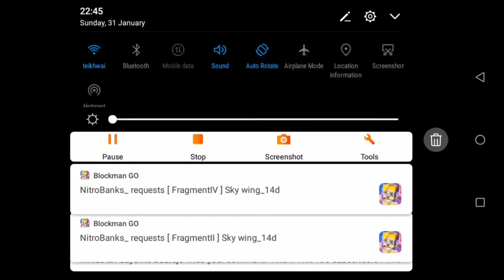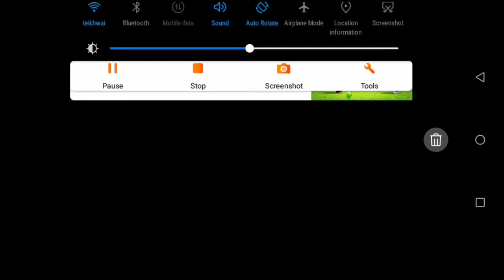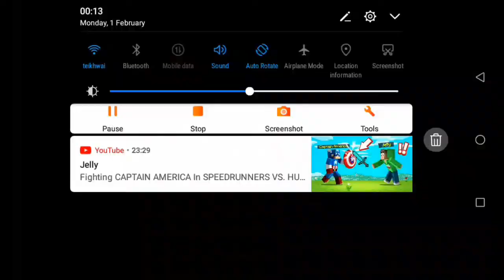Getting the Elytra in Minecraft